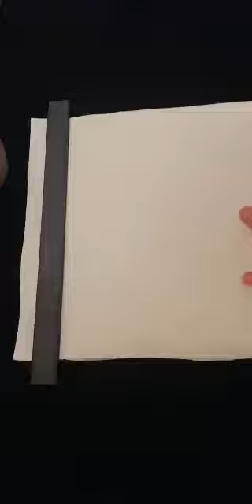PINTURA JAPONESA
FLOR DE CIRUELO EN TRAZO: PARTE DOS